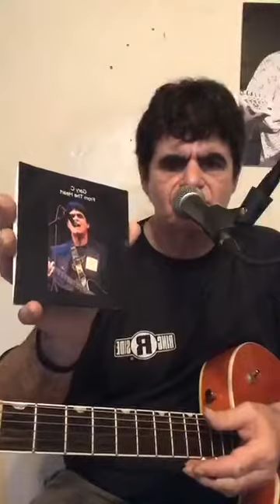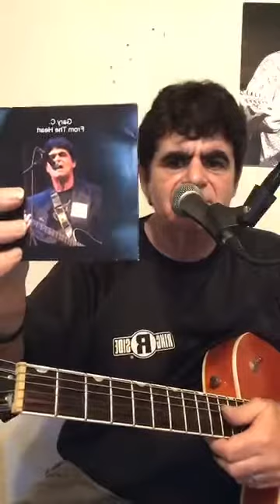Gary Cavico Goin Nuts In This Dump 17